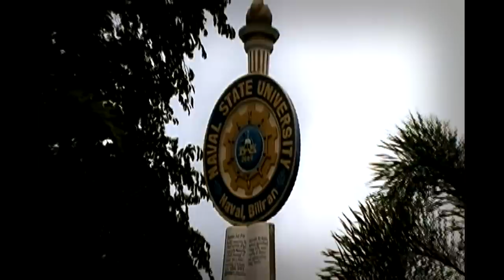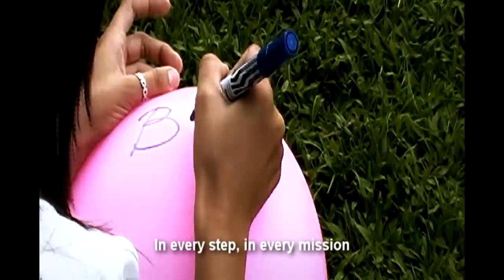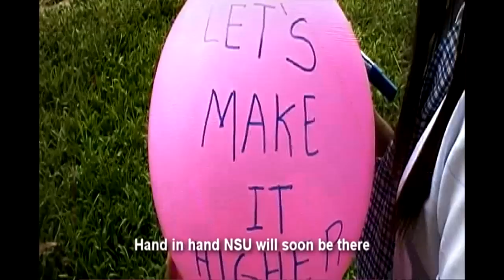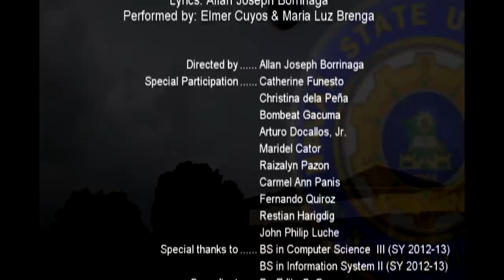Let's Make It Higher (Naval State University Jingle)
Let's Make It Higher is the official jingle of Naval State University launched on October 15, 2012 during the 3rd Charter Day Anniversary Celebration. It was performed by Elmer Cuyos and Maria Luz Brenga.

LET'S MAKE IT HIGHER
Words: Allan Joseph Borrinaga

If there's one reason for us to share our story
It's every man and woman who changed our university
You and I have built this rock for long
Until we realize our journey only just began

Refrain:
In every step, in every mission
We succeed and sometimes we fall
But with our hearts in one we'll always make it
We can reach far beyond the limits

Chorus:
Together we all soar above our dreams and believe
Let's soar above the skies and make it higher
Hand in hand NSU will soon be there
Be the best that we can be to make it higher (2x)

Through thick and thin we move towards a new horizon
Embracing life-changing opportunities before our doors
Walking countless miles taking roads not taken
Everything is possible we can always make it happen
(Repeat Refrain)

Let's make it higher, Oh NSU